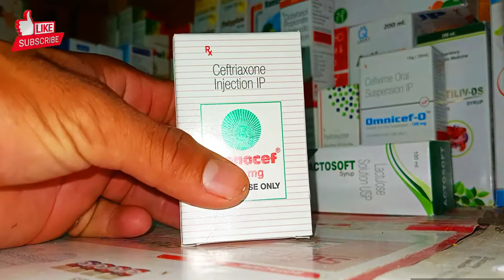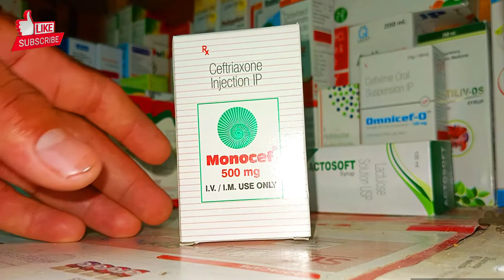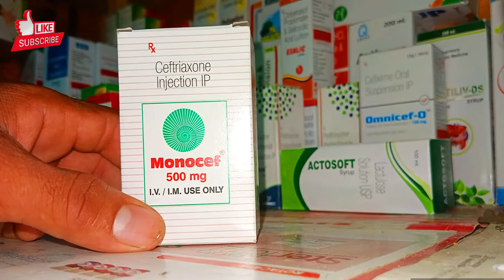Monocef Injection used for in Hindi? kid's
What is Monocef Injection used for?

Is Monocef used for fever?

Is Monocef Injection used for typhoid?

What is the other name of Monocef?

monocef injection baby ko fever typhoid Mai diya jata h Dr dwara and best injection acha khasha fark rahta h iske lagane she

ceftriaxone injection

monocef 500mg